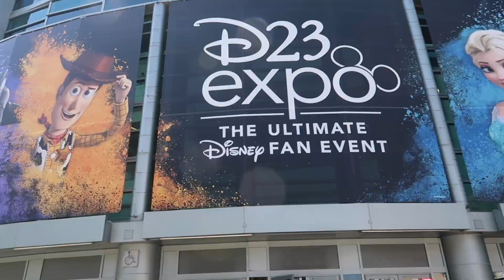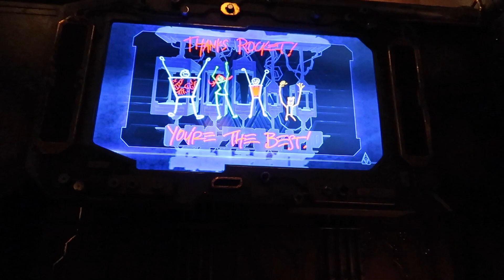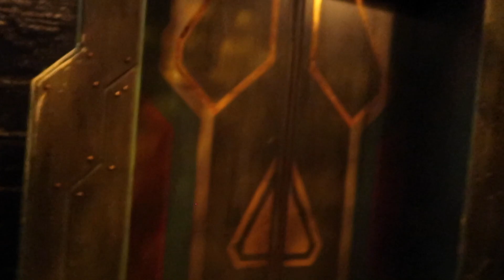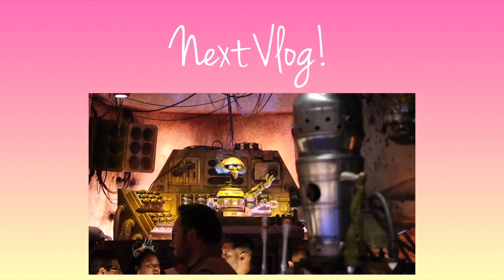Pixar Pier & Guardians of the Galaxy: Mission Breakout! California Adventure Vlog - Disneyland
After our meal at Lamplight Lounge we headed further into Pixar Pier to explore! This was my first time seeing Pixar Pier since it opened and replaced Paradise Pier! We walked along the promenade and took in all the details! I didn't know too much of what to expect with this reimagining and I fell instantly in love with what they did with Pixar Pier! everywhere you look there is some small reference or nod to a Disney Pixar movie! It is adorable! We saw Jessie's Critter Carousel, the Inside Out Emotional Whirlwind and walked past the classic Toy Story Midway Mania attraction. On our walk I also loved taking in the theming of the food stands such as the Adorable Snowman Frosted Treats, Angry Dogs, Jack-Jack Cookie Num Nums, Senor Buzz Churros and the Poultry Palace - which looked like a happy meal box! So cute! We then went over to the Pixar Pal-A-Round - the giant Pixar Pier ferris wheel, previously know as Mickey's Fun Wheel! This ride is great for getting some incredible view of the entire Disneyland Resort property. You can see all of California Adventure and even some of the icons in the distance across the way at Disneyland park. We loved spotting the spires of Star Wars Galaxy's Edge and also outside of the Disneyland gates we saw across the street to the Anaheim Convention Center where we would be heading the next day for the D23 Expo! After our ride on the Pixar Pal-A-Round so of our group went to ride the Incredicoaster - the former California Screamin'. And me and Karen went to do a meet and greet with Bo-Peep! She was a fun character meet and greet. Once we got back with our group we headed through Hollywood Land and made our way to the Guardians of the Galaxy - Mission: Breakout attraction! This attraction is the drop-ride previously home to The Hollywood Twilight Zone Tower of Terror. This was my very first time ever riding this ride as the new Guardians of the Galaxy attraction! last time I was in Disneyland in 2017 I can remember seeing the attraction with the scrim down but it didn't open yet for another 2 weeks! So finally getting to ride it for myself was so thrilling! I love the theming of the Hollywood Tower Hotel but this Guardians of the Galaxy theme is unique and so fun! For me it was the music that made the ride the most fun! You get to jam out and never know which song you may get every time you ride! I loved that about this! We then headed out of Disney's California Adventure to park hop over to Disneyland. it's always so thrilling walking down Main Street USA and turning to see the castle! We started making our way back to Batuu!

I am from Pennsylvania and grew up in a small town outside of Philadelphia. I currently live back and fourth between my home in PA and Texas. My fiance is from Texas just outside of the Dallas area. I met my Fiance Danny through working with his Mom. She connected us and we started dating long-distance. Danny is also a huge Disney fan and participated in the Disney College Program! We recently got engaged at the Philadelphia Zoo on December 21, 2019! We are in the process of planning our dream destination wedding in the Central Florida area and have even been looking into Disney's Fairytale Weddings! It is our dream soon after we get married to relocate to the Orlando Florida area to live close to Disney World!

God Bless!
- Magical Meg